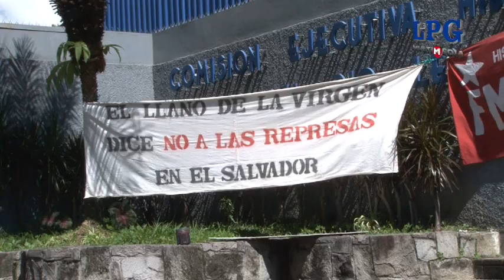Veteranos protestan por construcción de Presa el Chaparral